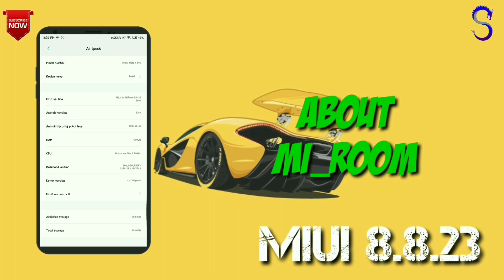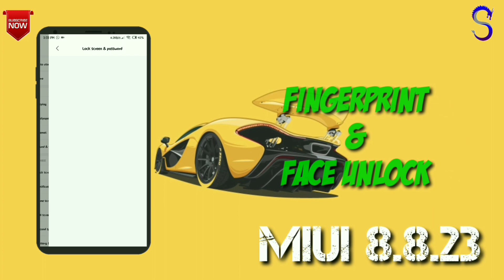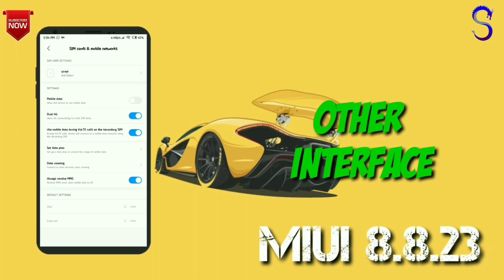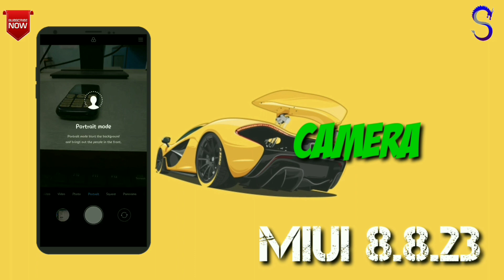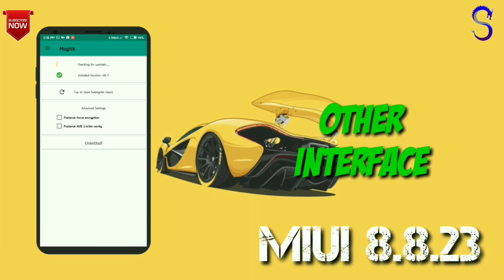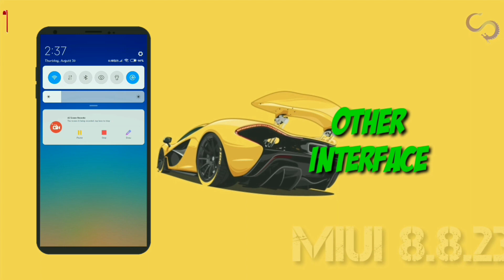MiRooM Fom All Redmi device | Redmi Note 5 Pro - ARB | Best Battery Saver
👀 Watch Full Review Please 👍
Base on miui 8.8.23
default Root

Download Link
Redmi4X

Firmware with Anti-Rollback (can not downgrade)
Redmi note 5 pro-